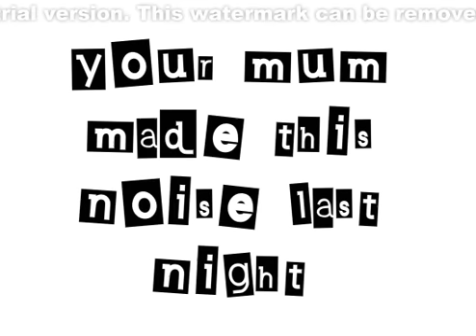No Shit Sherlock: Bleach Bottle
This is the first in a series of videos I'm going to do.